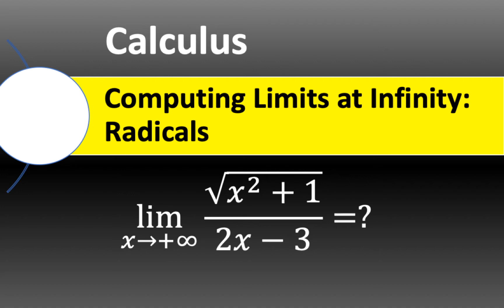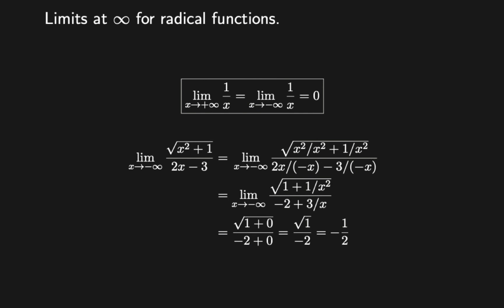Limits at Infinity for Radicals Functions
This video shows how to find limits at Infinity (∞) for radicals functions.

00:00 Intro
00:15 lim_{x approaches +∞} sqrt( (3x + 4)/(5x - 3) )
02:49 lim_{x approaches +∞} sqrt(x^2 + 1) / (2x - 3)
04:51 lim_{x approaches -∞} sqrt(x^2 + 1) / (2x - 3)